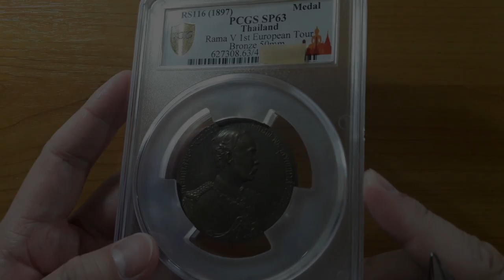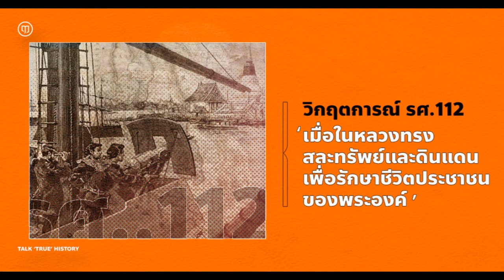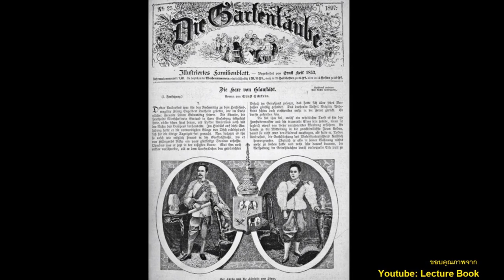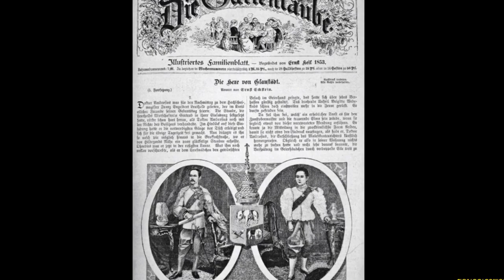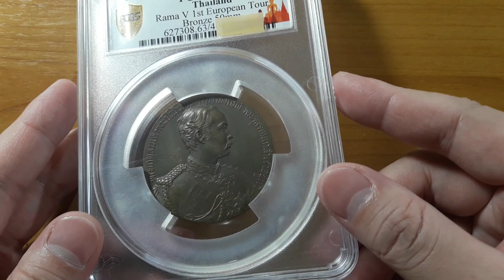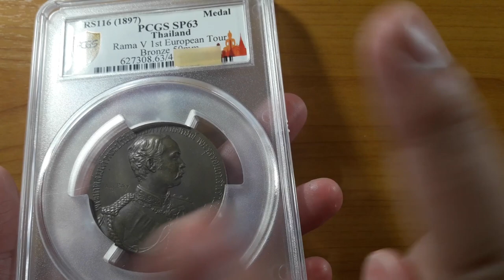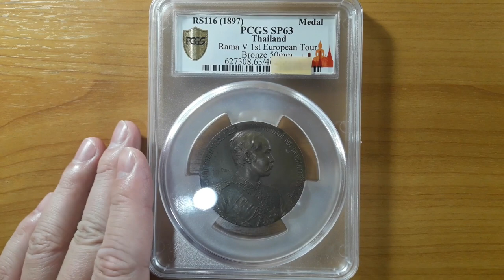EP. 100 - เหรียญที่ระลึกเสด็จประพาสยุโรป ประวัติและวิธีดูเหรียญแท้ !!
ข้อมูลในคลิปวีดีโอนี้ ส่วนหนึ่งนำมาจาก วีดีโองานเสวนา เหรียญประพาสยุโรปและยุทธศาสตร์การฑูตระดับโลก โดย คุณพฤฒิพงษ์ เชดเกียรติกุล และ ผู้ช่วยศาสตราจารย์ ดร.ระวี จูฑศฤงค์ สมาคมเหรียญที่ระลึกแห่งประเทศไทย ช่อง Youtube : Lecture Book